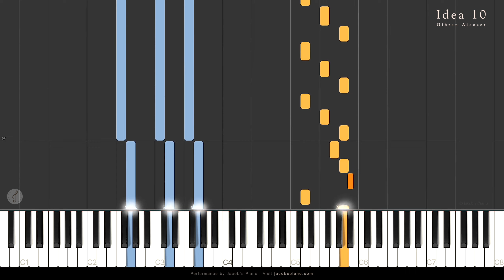IDEA 10 - Gibran Alcocer \\ Synthesia Piano Tutorial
► Amazon Music
Also available on many more streaming platforms!

Musical composition: Gibran Alcocer
Performance: Jacob Ladegaard (Jacob's Piano)